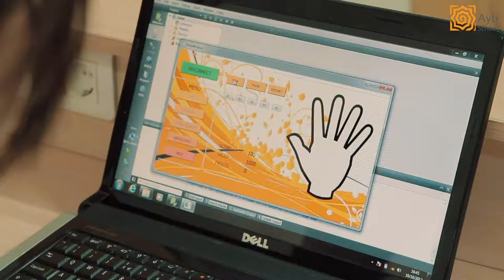CSE at WCIT Eduactional Expo 2019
CSE got a chance to participate in the WCIT Educational Expo 2019.